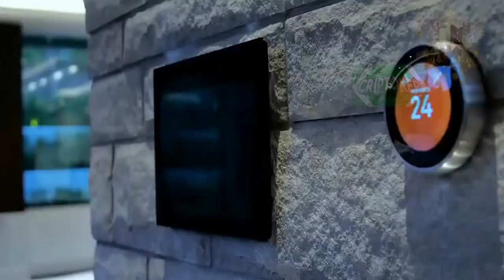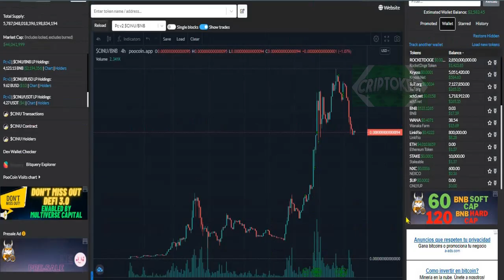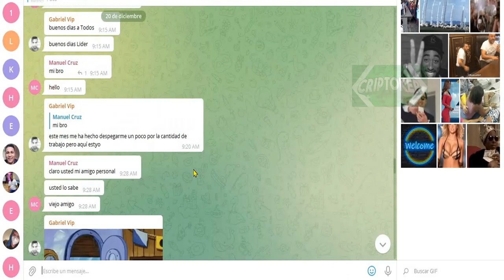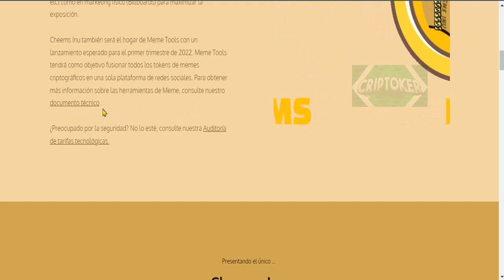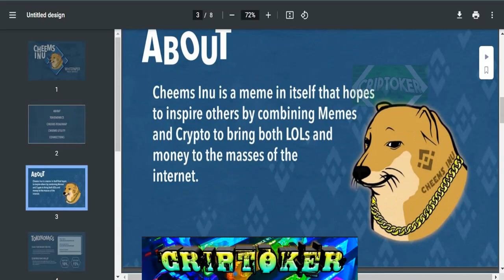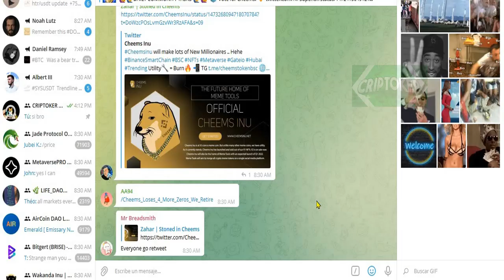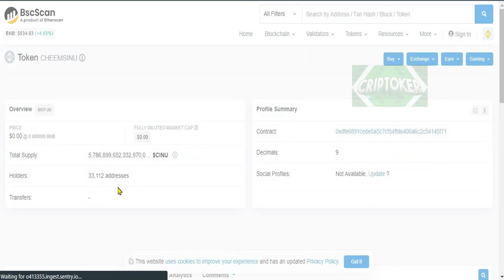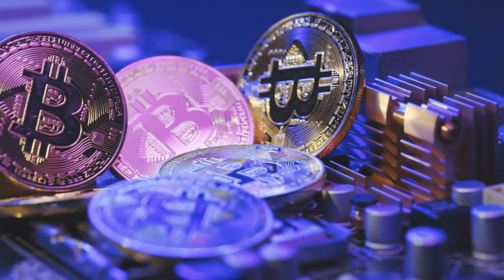CHEEMS INU ($CINU)🚀BEP20 BSC PROXIMA X1000%💹NFT TOKEN PRECIO/ANALISIS💎TO THE MOON 2022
CHEEMS INU ($CINU)🚀BEP20 BSC PROXIMA X1000%💹NFT TOKEN
• • INTERES • •
✅TELEGRAM GRUPO *VIP**VIP**VIP**VIP* SENALES/TRADING SHIBA AVANZADO Y BOTS🔥👇
• • INTERES • •
✅APRENDE DE UNA BUENA VEZ UN BUEN SISTEMA DE TRADING👇
• • SOCIAL • •
✅INSTAGRAM Community Criptoker📬
✅CONTACTO Profesional y Negocios📥
Cheems Inu es, en esencia, una moneda meme. Pero a diferencia de muchas otras monedas meme, tenemos utilidad. Tal como está actualmente, Cheems Inu ha lanzado y vendido nuestros NFT V1. V2 ya está a la venta . Contamos con una gran campaña de marketing que consiste tanto en marketing digital (Twitter, YouTube, Telegram, etc) como en marketing físico (Billboards) para maximizar la exposición.

Cheems Inu también será el hogar de Meme Tools con un lanzamiento esperado para el primer trimestre de 2022. Para obtener más información sobre las herramientas de Meme, consulte nuestro documento técnico .

¿Preocupado por la seguridad? No lo esté, consulte nuestra Auditoría de tarifas tecnológicas.

Mesías cripto
¿Quién es Crypto Messiah? Crypto Messiah es un influencer criptográfico especializado en monedas meme. Como miembro del equipo principal con más de 160.000 seguidores en Twitter , Cheems Inu tiene mucha influencia en la web. Si desea saber más sobre Crypto Messiah, no dude en consultar su Linkedin

Cheem NFT
La versión uno de nuestros Cheem NFT se lanzó el 23 de noviembre de 2021. Estos Cheems de la versión uno original están completamente acuñados y se vendieron originalmente a 0.3BNB cada uno. Sin embargo, están disponibles para la venta de miembros de la comunidad en NFTKey

Cheem NFT
La versión dos de nuestros NFT de Cheem se lanzó el 30 de noviembre de 2021. Estas versiones especiales de píxeles están disponibles ahora para acuñar por 1BNB cada una. Aunque es más caro que los originales, ¡tenga en cuenta que el valor de reventa también será mayor! ¡Algunos de los NFT originales de Cheem se están vendiendo por más de 15BNB ahora